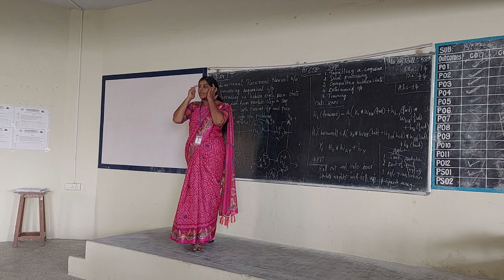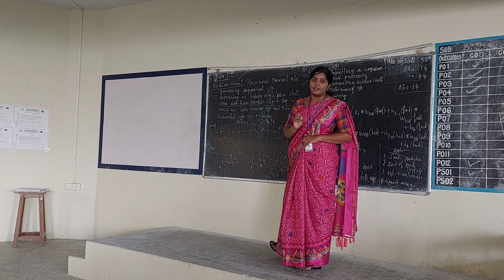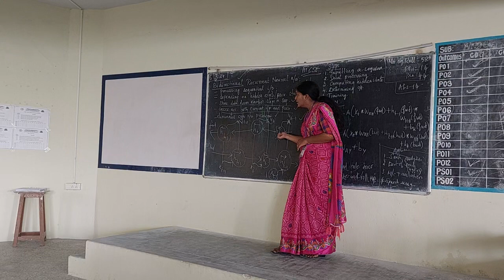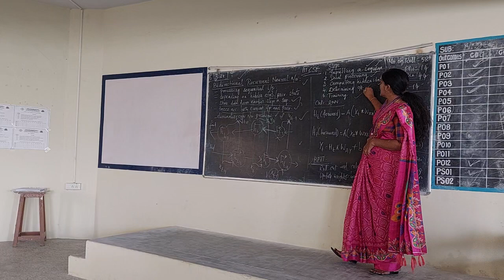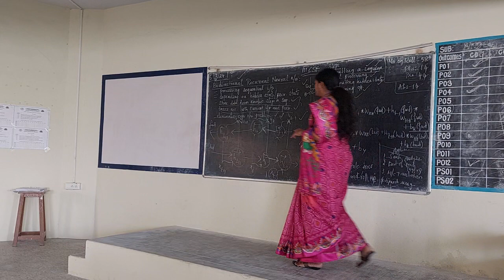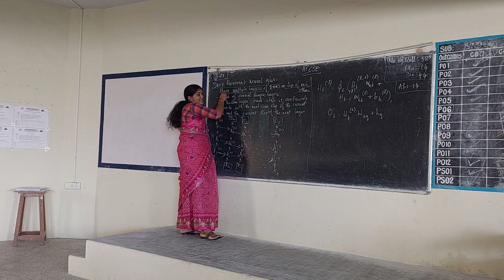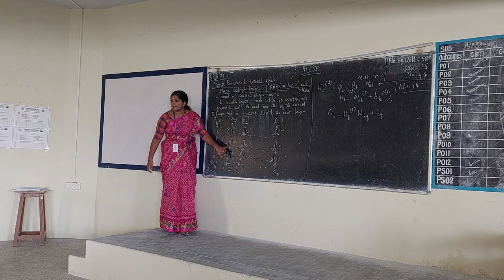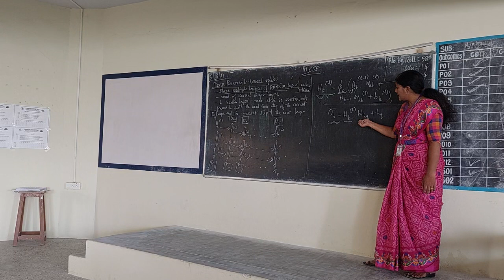III CSE NNDL UNIT 5 DEEP RNN BIDIRECTIONAL RNN 04 03 24